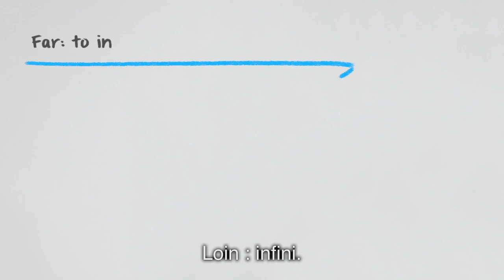Vivre sans lunettes grâce à la technologie trifocale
La vidéo explique le concept de la technologie trifocale.
La lentille intraoculaire trifocale est la solution idéale pour les patients souffrant de la cataracte et désirant vivre une vie sans lunettes et jouir d'une excellente vision à toutes les distances.